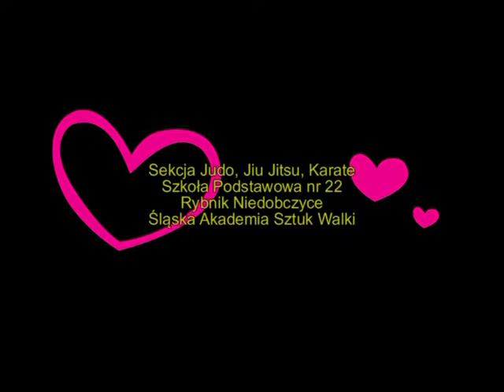Sekcja Jiu Jitsu SP 22